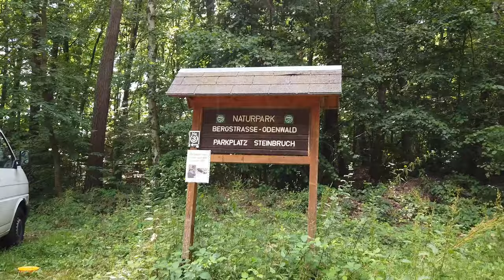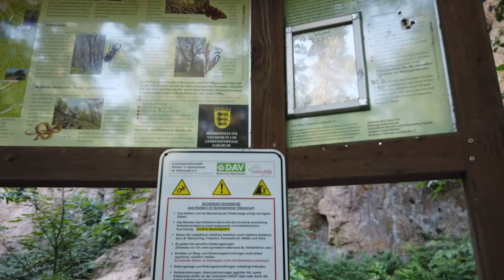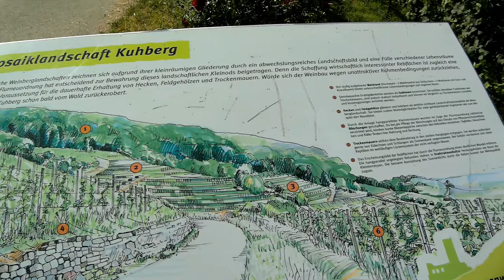오덴발트 암벽등반투어 // Odenwald Klettersteig Tour